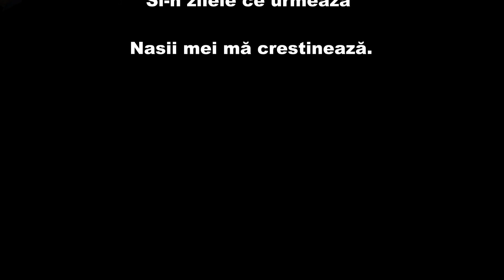2014.10.18 David, intro-generic Botez Aprilia (LT) - Ristorante Boccuccia, Anzio